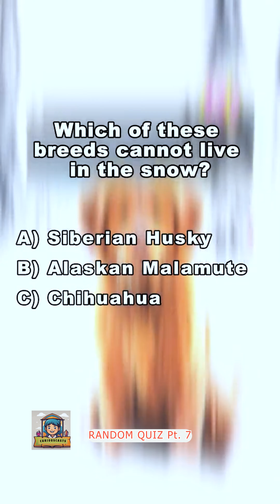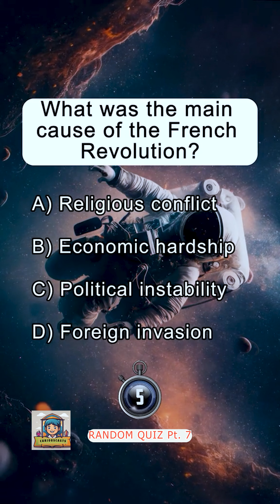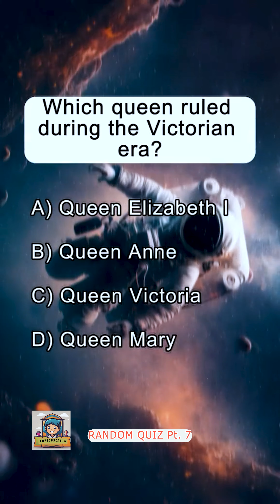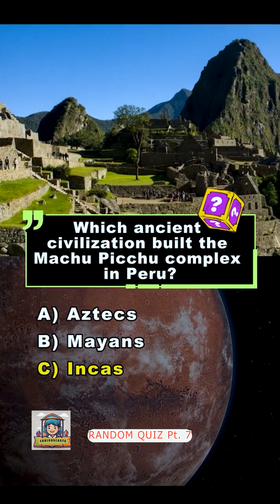Prove You're Not a Boring Person With This Quiz!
Are you ready to prove that you're not a boring person? Dive into this exciting quiz that will challenge your general knowledge and keep you on your toes! With a mix of intriguing trivia from various topics, including biology and medical knowledge, this quiz is designed to be both fun and educational. Join us for a thrilling quiz showdown where you can test your IQ and compete in a trivia quiz challenge against friends or family!

Whether you're a fan of brain teasers or enjoy trivia nights, this is the perfect opportunity to embark on a knowledge quest. Our quiz features brainbusting questions that span across science, general trivia, and even a bit of British knowledge. So, are you up for the challenge? Don't miss out on this quiz fiesta that promises to be a blast!

Get ready to engage in a quiz battle that will reveal just how interesting you really are. From medical trivia to random facts, this quiz has something for everyone. Let the quiz frenzy begin and see if you can conquer the trivia showdown! Join us for a mind games experience like no other and find out if you truly are a curious cast!

Stay Curious, Stay Smart with CuriousCasts!